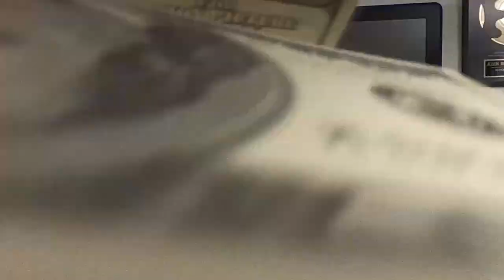The 3 Best Online Side Hustles (EASY To Start)